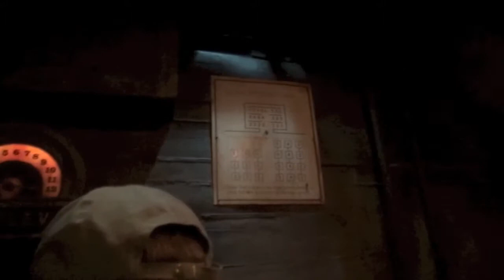Tower of Terror, Apr/May 2013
The Hollywood Tower of Terror attraction at Disney's Hollywood Studios. Videotaped during our April/May 2013 trip.